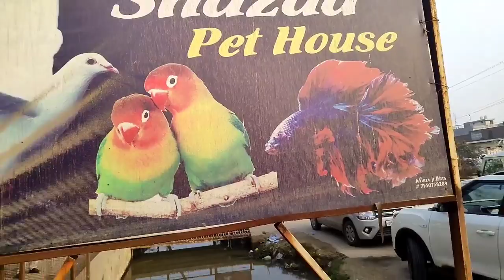sabse saste kabootar wale Loni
shazad bhai kabutar wale Loni ke sabse saste kabutar aur India mein sabse saste kabutar